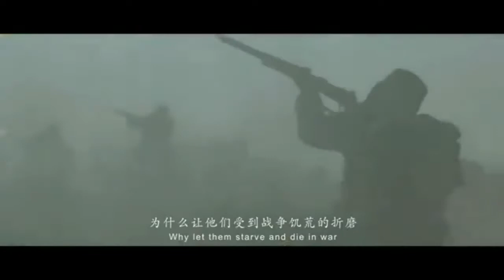BACK TO 1942 in prima mondiale al RomaFilmFest. Il commento di Carlo Cerofolini di Onda Cinema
E' uno dei due film-sorpresa che completano il Concorso della settima edizione del Festival Internazionale del Film di Roma annunciati da Marco Müller : si tratta di 1942(Back to 1942) di FENG Xiaogang, che è stato presentato a Roma in prima mondiale. Il film di FENG, uno dei registi più popolari e amati in patria, autore di commedie, melodrammi e film d'azione di enorme successo (è stato il primo cineasta cinese ad aver superato il miliardo di yuan, oltre 146 milioni di dollari al box office nazionale), vede fra i protagonisti, accanto ad un cast cinese all-stars, due divi di Hollywood, i premi Oscar® Adrien Brody e Tim Robbins. Nel film i due attori interpretano rispettivamente un giornalista americano e un prete cattolico, durante la guerra contro il Giappone.

- IL FILM
1942 (BACK TO 1942) di FENG Xiaogang, Cina, 2012, 135'
Cast: Xu Fan,Zhang Guoli, Adrien Brody, Chen Daoming, Zhang Mo, Tim Robbin, Zhang Hanyu, Wang Ziwen
Nel 1942 la Cina assiste alla più tragica carestia della sua storia moderna, che provoca la morte di almeno tre milioni di persone nella provincia di Henan. La guerra tra le truppe giapponesi e i reparti dell'esercito nazionalista dell'Henan del nord è sul punto di scoppiare, e le intere forniture di grano della provincia vengono deviate verso le truppe cinesi, togliendole alla popolazione. Il proprietario terriero Fan (Zhang Guoli), assieme alla figlia sedicenne Xing Xing (Fiona Wang), al fedele servitore Shuang Zhu (Zhang Mo) e alla sua fittavola Hua Zhi (Xu Fan), si deve unire ai milioni di rifugiati che si stanno dirigendo a piedi verso la provincia dello Shaanxi. Durante il viaggio, Fan incontra tre uomini: l'appassionato giornalista americano Theodore White (Adrian Brody), lo chef diventato giudice Old Ma (Fan Wei), e Padre Simeone (Zhang Hanyu), che sta perdendo la sua fede in Dio e che si rivolge al prete italiano Thomas Megan (Tim Robbins). Un film epico, un kolossal alla Via col vento sul più grande esodo di popolazione dell'ultimo secolo. Tra banditi, battaglie e continui colpi di scena...

- IL REGISTA
FENG Xiaogan debutta come attore di commedie farsesche e satiriche. La popolarità come autore arriva nella seconda metà degli anni Novanta quando FENG inizia a esplorare un nuovo modo di fare commedia unico nel suo genere, dipingendo i sogni e le aspirazioni della gente comune. Le sue opere più rappresentative in questo senso sono Jiafang yifang (The Dream Factory), Bu jian bu san (Be There or Be Square) e Mei wan mei liao (Sorry, Baby). Il 2000 è l'anno della svolta cinematografica: FENG firma un dramma sul divorzio, Yisheng tanxi (Sigh), che avrà un successo senza precedenti. Negli anni successivi, dirige film d'azione (Tianxia wuzei / A World Without Thieves), cospirazioni e intrighi di corte (Yeyan / The Banquet, basato sull'Amleto di Shakespeare), ma anche epici film di guerra (Jijie hao / Assembly), in cui dimostra le sue capacità di dirigere scene di massa complesse così come di raccontare storie dai toni fortemente melodrammatici. Nel 2008, la sua commedia romantica e sofisticata, Feichang wurao (If You Are the One) batte tutti i record d'incasso e diventa, in Cina, il film di maggior successo di tutti i tempi. Con Tangshan dadizhen (Aftershock), film in 3D sul terremoto di Tangshan, Feng unisce le sue abilità tecniche e la sua capacità di comprensione della condizione umana, per realizzare qualcosa di sorprendente sulla scena cinematografica cinese. FENG Xiaogang non è solo il regista dei più grossi successi popolari degli ultimi anni in Cina (firmando una serie di film spettacolari che hanno trionfato al botteghino), ma è anche una delle personalità più versatili del cinema cinese.

Report & Camera by Mariangiola Castrovilli

VIDEOPENSIERO è la WebTv di